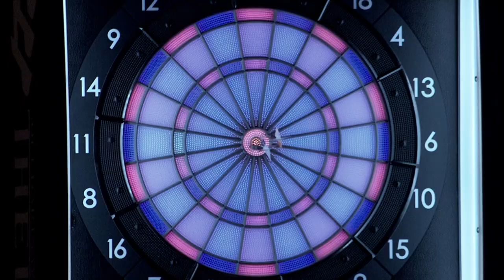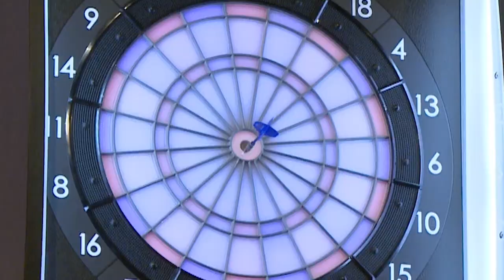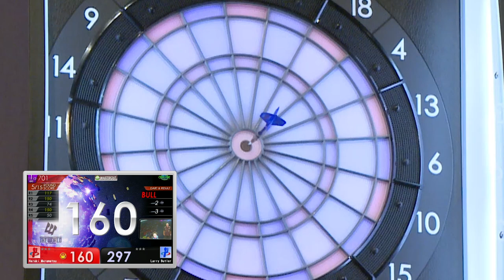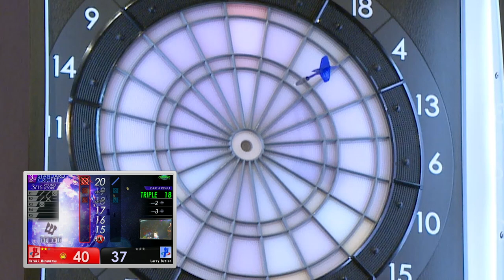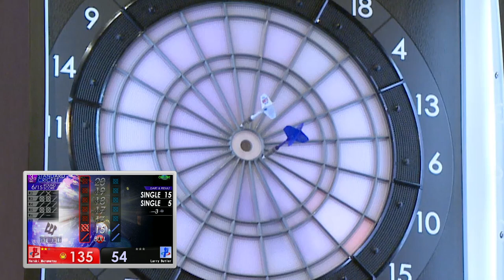【Larry Butler VS Haruki Muramatsu】THE WORLD 2014 STAGE 2 FRANCE SEMI FINAL 2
「THE WORLD SOFT DARTS WORLD CHAMPIONSHIP 2014」。
アメリカと日本の実力選手が激突！
Butler選手と村松選手によるSTAGE 2 準決勝第2試合。
The world's best soft-tip player is decided in the tournament circuit,
Larry Butler and Haruki Muramatsu competed in STAGE 2 SEMI FINAL MATCH2.
This is a must-see fierce competition between Japanese and US powerhouse players!
爭奪世界第一軟式飛鏢選手稱號的巡回賽
由美國和日本的實力派選手展開激烈的對戰！
STAGE 2準決賽的第2場比賽是由Butler選手對上村松選手。